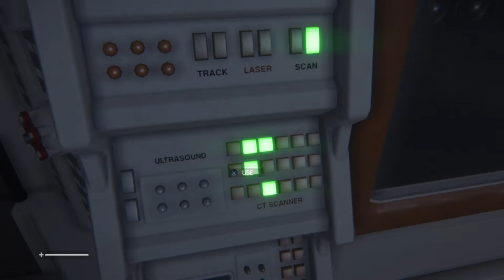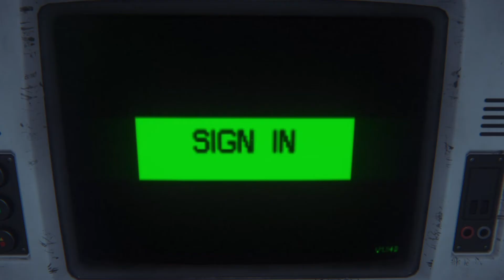'Let's Play - With the Missus' - Alien Isolation Ep1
BRAND NEW 'Let's Play' series with the Missus!

To start with we play Alien Isolation.